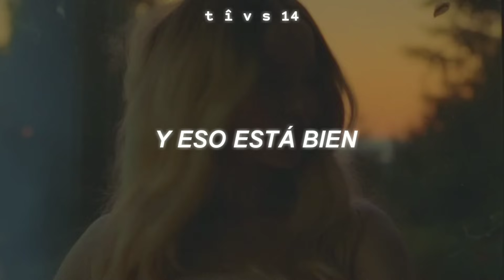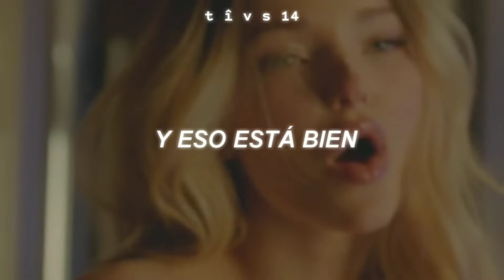Dove Cameron - We Belong (Official Video + Sub. Español)